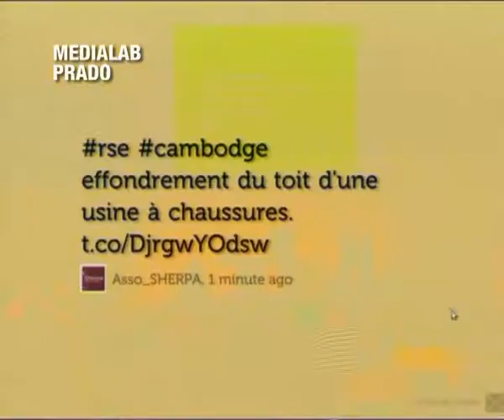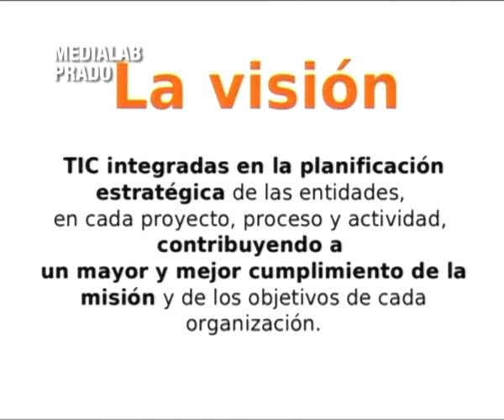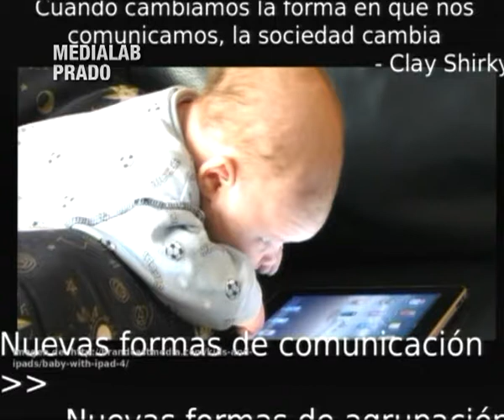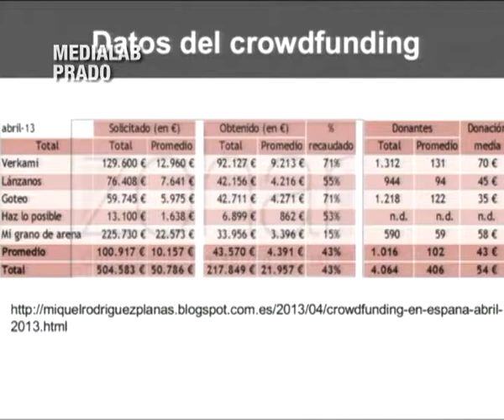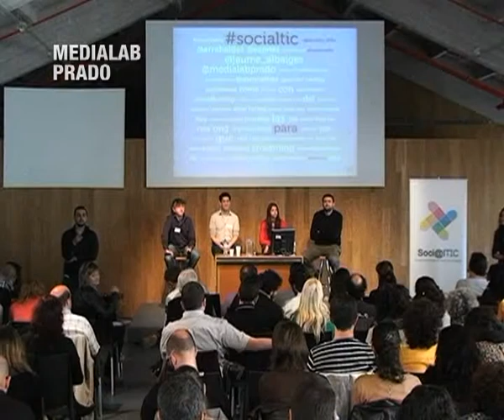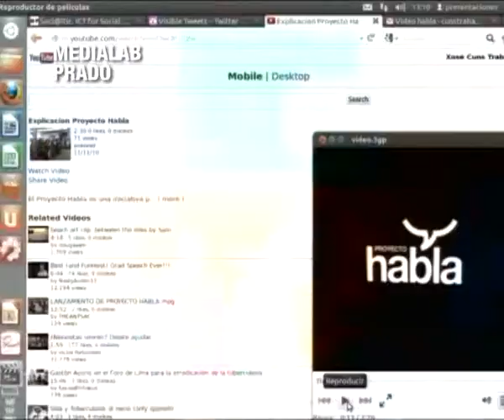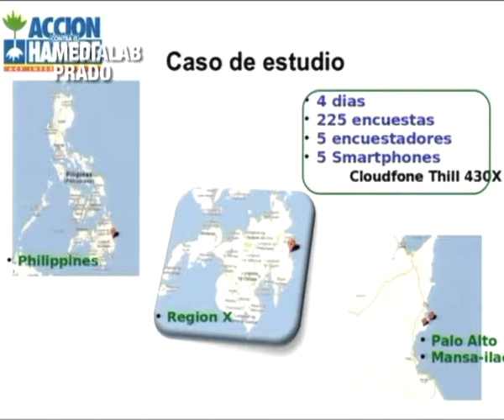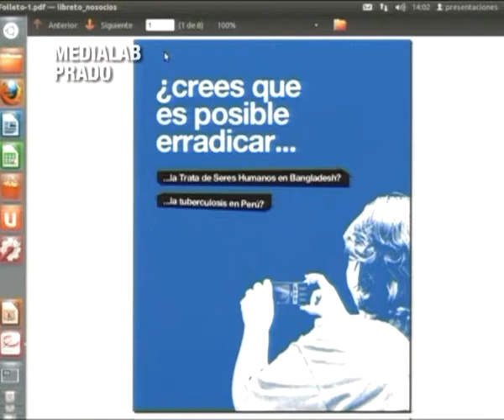ICT for Social Change and Volunteering, Pam Bartlett Quintanilla from Access Info Europe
Soci@ltic  -  Medialab Prado Madrid   -   AsktheEU.org   -    16/05/2013    -    creativecommons licenses